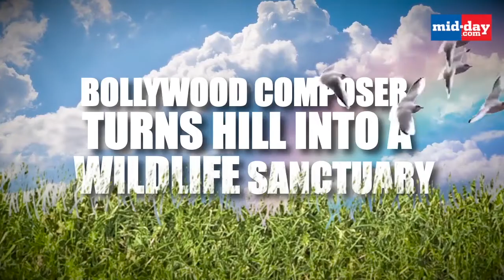This Bollywood music composer bought a hill and turned it into a wildlife sanctuary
Bollywood music composer Abhishek Ray saved up money and bought a hill adjacent to Corbett National park. After planting numerous trees and building several water-bodies, he turned barren land into a wildlife sanctuary. Watch this video to know more about his amazing journey.